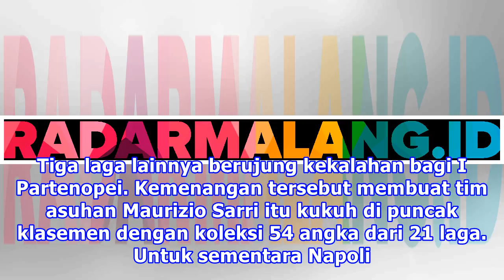Mertens Akhiri Kutukan, Napoli Patahkan Mitos Lawan Atalanta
jpnn.com, NAPLES - Napoli berhasil mematahkan mitos buruk setiap melawan Atalanta. Tim berjuluk I Partenopei itu menekuk Atalanta dengan skor 1-0 pada lanjutan Serie A di Atleti Azzurri d'Italia, Minggu (21/1) malam WIB. Dries Mertens menjadi bintang setelah mencetak gol semata wayang pada menit ke-...